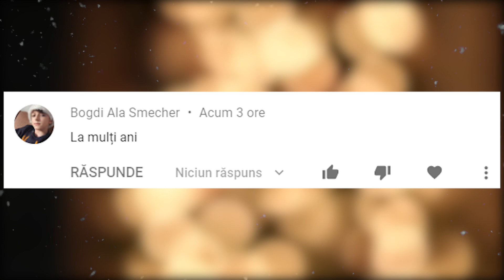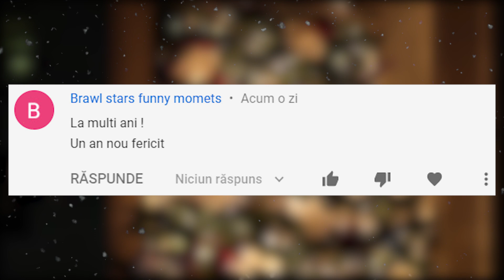Felicitare De Anul Nou Pentru Abonati 2020 Lime Channel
Salutare Lamaitelor iata ca a venit si 2020 care este anul sobolanului, echiapa Lime Family va doreste ca in acest an sa aveti parte de tot ce e mai frumos, veselie in casa, bani in buzunar si cine stie poate chiar si un mertzan, multa sanatate, la multi ani sa aveti mai multi fani decit dusmani.Speram ca in anul 2019 nu vam dezamagit iar in 2020 vom aduce pe ecranele voastre cit mai multa informatie utila, speram sa ne sustineti in continuare fiindca voi sunteti motivatia noastra. Multi ne-ati intrebat daca canalul Lumea Tehnologiei este al nostru? Da acesta deasemenea este un proiect pe care il dezvoltam noi impreuna cu voi. In acest an vom incepe mai multe proiecte noi destul de interesant si vom organiza diferite concursuri pentru cei mai fiedli abonati, fiti pe faza La Multi Ani! cu voi a fost lime channel, We are Family...